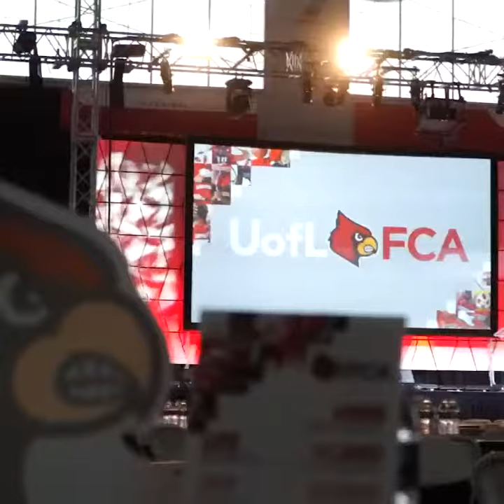2019 UofL FCA Night of Champions Preview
Get a glimpse of what took place on this year's Night of Champions presented by Price Foundation.